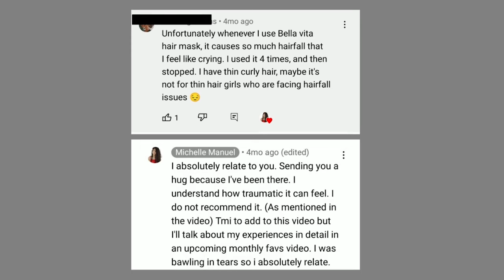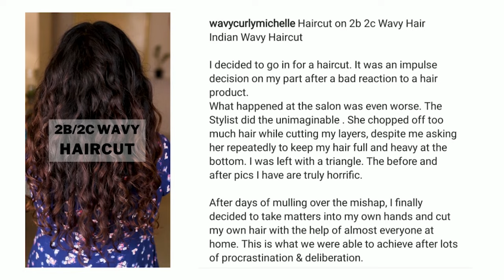Wavy Curly Hair Products I DON'T Recommend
When I truly enjoy a product, I gush over it. It's very clearly visible in my content if you're a regular viewer. When I love a product, I go gung-ho!!!  You see me using it in multiple videos. I cannot stop talking about how insane it is. I'm barely able to contain my excitement and enthusiasm for it.

I never speak about a product once and never mention about it again. When I truly enjoy a product, I showcase it in multiple videos on my channel.

There are some products which I simply don't like and will never recommend to you. Some of you have asked me for my opinions on these products' multiple times in the comment section and dms. I've expressed my distaste for them. No tea, no shade. Every product is not for everyone. Some of you may really enjoy the products shown in the video. I personally would not recommend them.

Your opinions might differ from mine. It's bound to happen. You might love a product I personally dislike. This is unavoidable because hair care is very subjective. This is going to happen from time to time.

As the popular usage goes, "to thine own self be true".
If I genuinely feel like a product is not up to the mark, I will not be able to recommend it. I am comfortable going against popular opinion and voicing my dislike for it. You may not vibe with it. Thats totally okay.
I find that the following prayer helps:

Gestalt prayer
I do my thing and you do your thing.
I am not in this world to live up to your expectations,
And you are not in this world to live up to mine.
You are you, and I am I,
and if by chance we find each other, it's beautiful.
If not, it can't be helped.

— Fritz Perls, "Gestalt Therapy Verbatim", 1969

Please remember that hair products work differently for different people. It is quite possible for you to dislike a product that I love.
It's quite possible for you to be allergic to certain ingredients.
Please patch test before use.

It is also possible for you to have allergic reactions to CG approved hair products and skincare products used in my videos. I've listed some common allergens found in shampoos in my pinned comments on a video called, 'ANSWERING YOUR QUESTIONS ON HAIR FALL' . Always always always test for allergic reactions before trying anything I use in my videos.